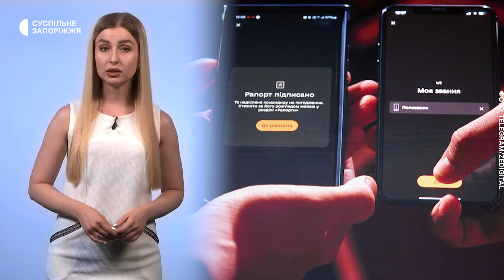Депортація з ТОТ, обстріли Запорізької області, затримання агентів ФСБ - Підсумки тижня | 10.08.2024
Детальніше про новини:

Окупанти посилюють тиск на громадян, які не оформили російські паспорти.

Б’ють з авіації, артилерії, РСЗВ та безпілотників.  Окупанти продовжують обстрілювати міста та села Запорізької області.

Понад 146 мільйонів гривень на будівництво оборонних рубежів виділив Уряд для Запорізької області.

Готували ракетні та дронові удари по шести областях України: СБУ затримала дев’ятьох людей, яких підозрюють у співпраці з ФСБ.